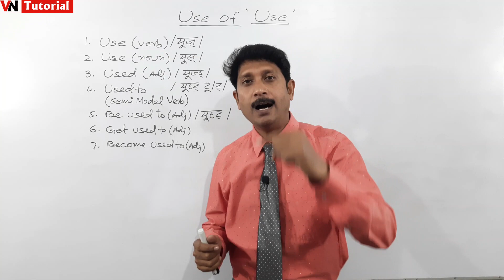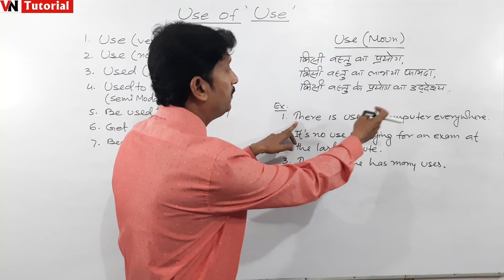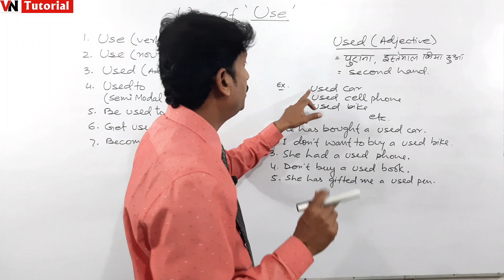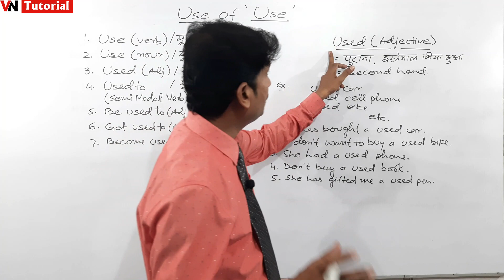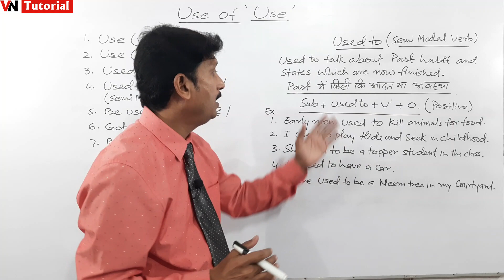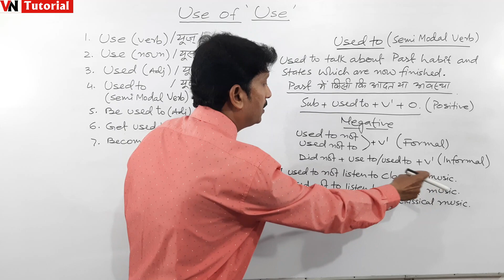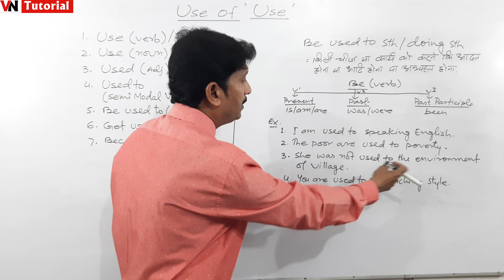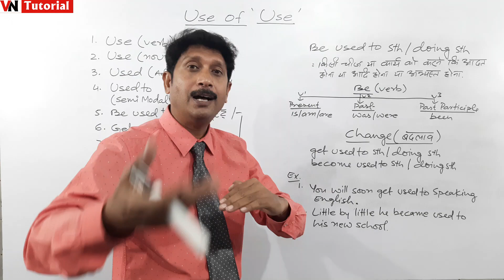सीखें use के सारे usage with correct pronunciation, meanings and examples. English Spoken n Grammar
In this one video you will learn the all usage of use that will enrich your English. It's a valuable video. Watching this video you will have no confusion whatsoever as to using the words use, used, used to, be used to, get used to and become used to.